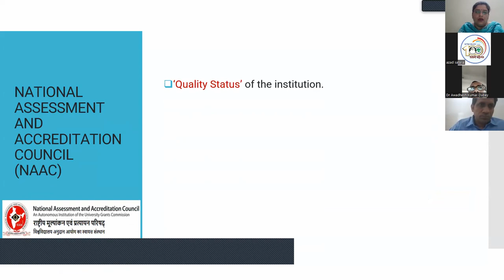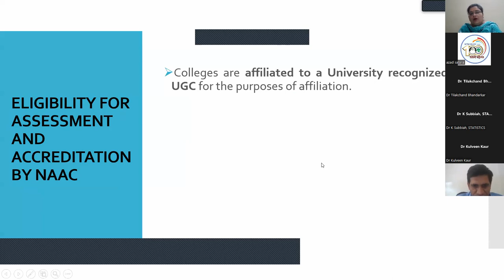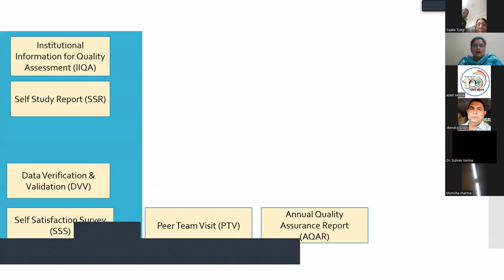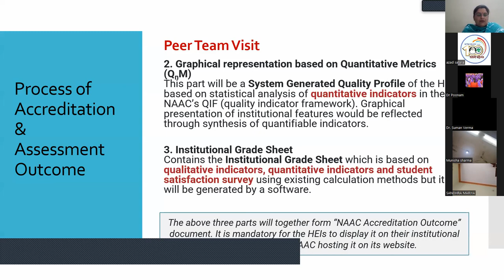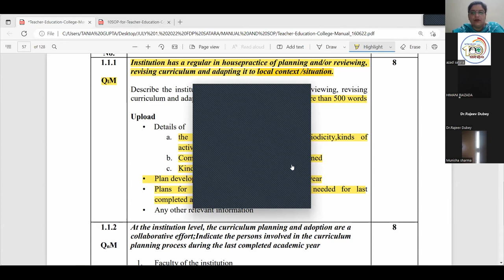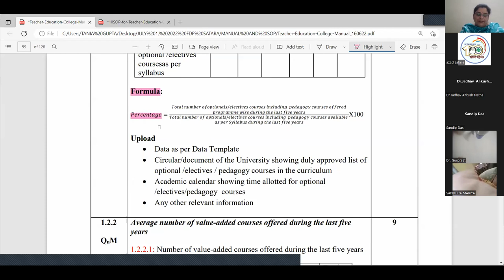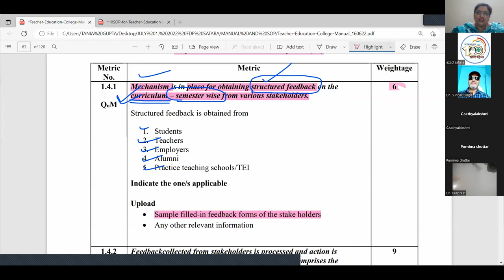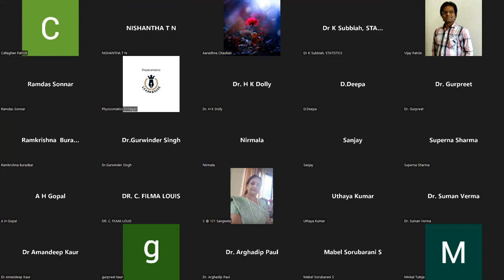National FDP on NAAC of TEIs Day 1